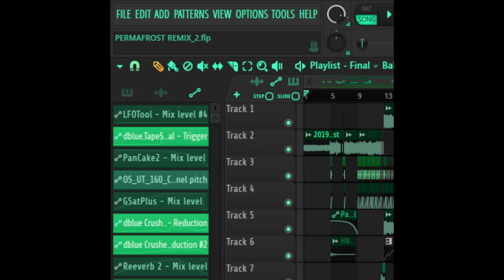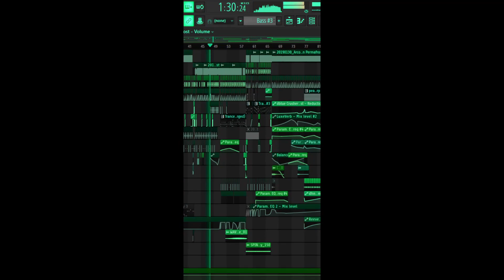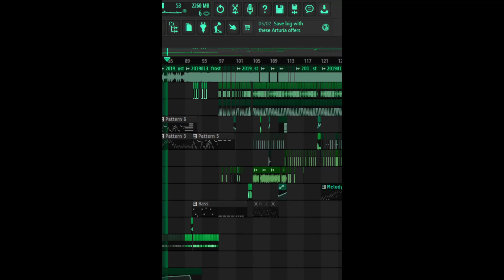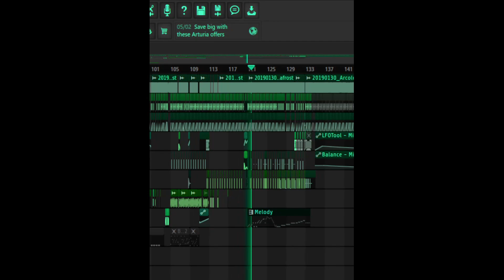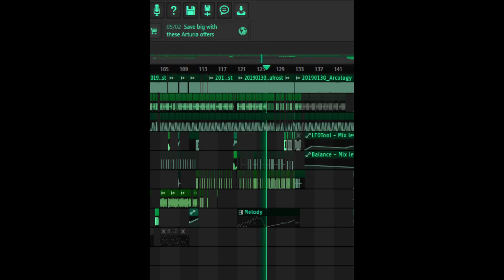no seriously, I really make music, but only occasionally....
shout out to Camelia, this is a flip/remix/bootleg of arcology of Permafrost.